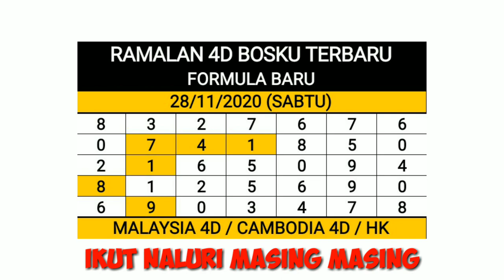ramalan 6d bosku 28/11/2020 terbaru (SABTU)